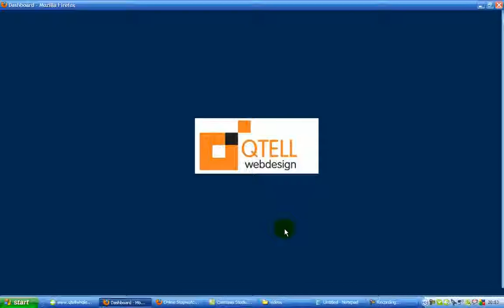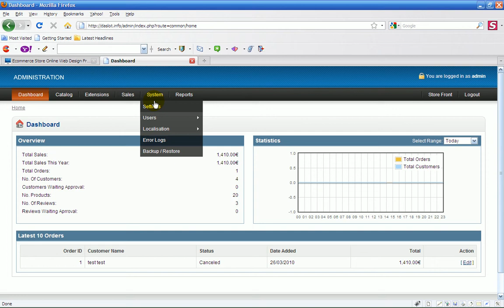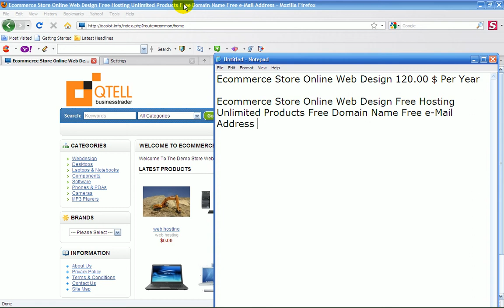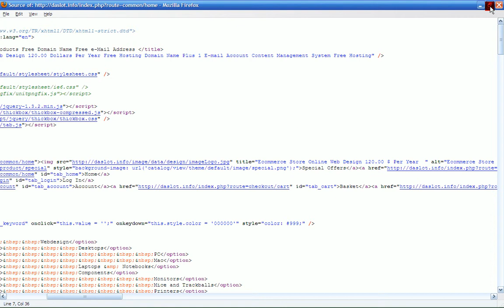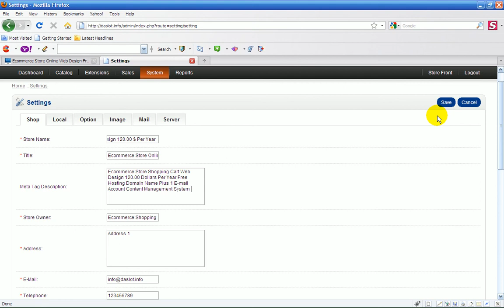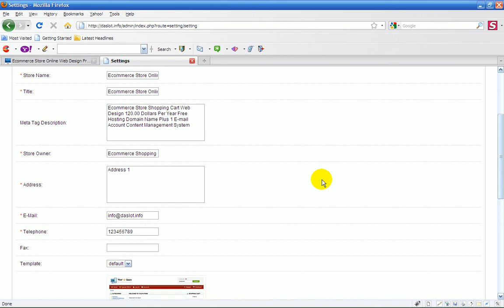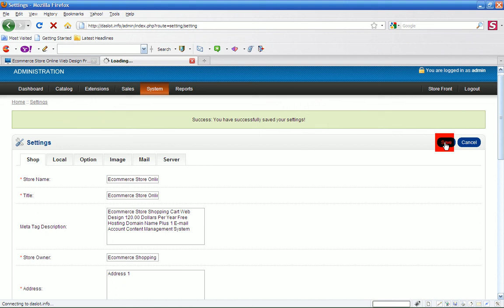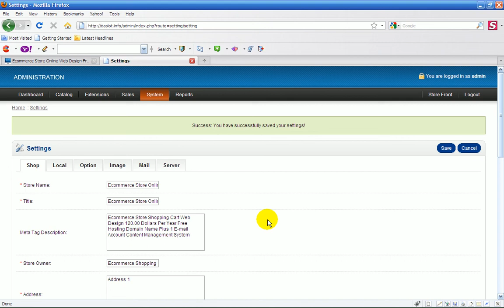Settings Shop Das Lot East Ecommerce Shopping Carts Store For Sale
Impressive Shopping Cart For Any Business Free Hosting $120.00 Dollars Per Year Free Search Engine Optimization

Qtellwholesale Limited Is A Professional Web Design Company Based In Ireland Free Quotes For All Web Design With Free Search Engine Optimization And Free Hosting For The First Year

The Full Range Of Web Sites